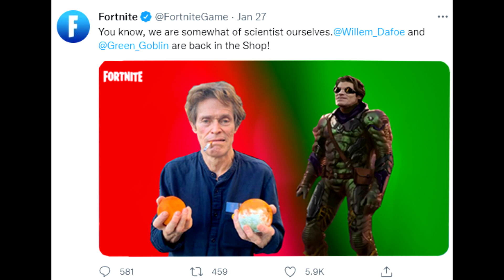Fortnite Buys Willem Dafoe's Soul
This has got to be the worst video I've made lol